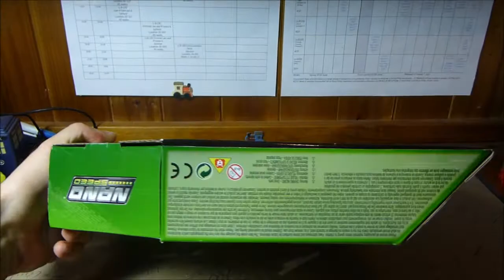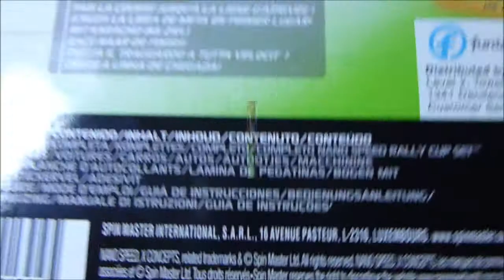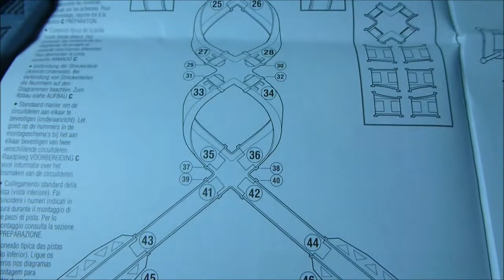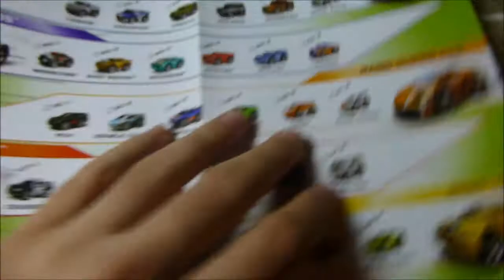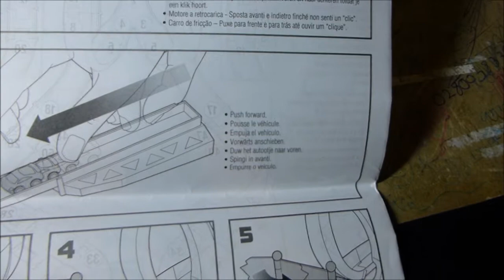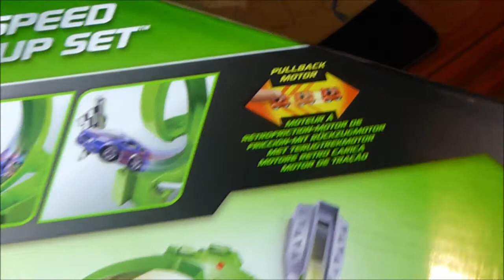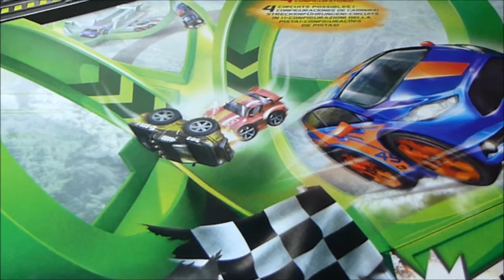Nanospeed 4-in-1 Rally Cup Set: NANOFAIL REVIEW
This car set has had a bad wrap, but why? Time to find out, and then let me know what you think...